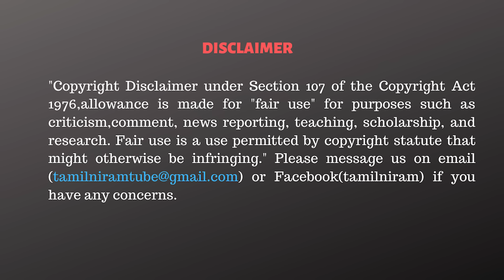வேலுமணியை கழட்டிவிட்ட எடப்பாடி! ஆத்திரத்தில் சி.வி. சண்முகம்! - KC Palanisamy Interview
CAST:
Cameraman      -
Editor                  -